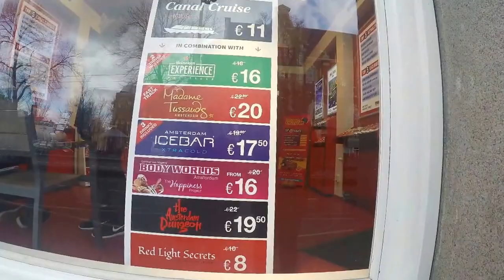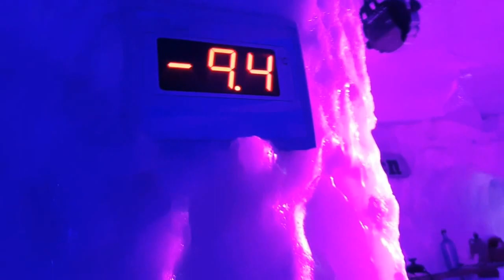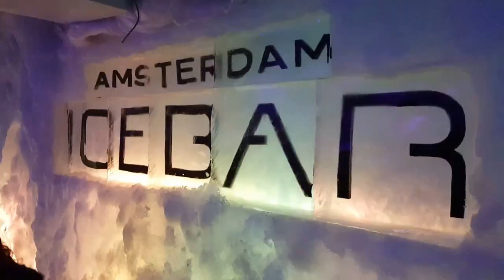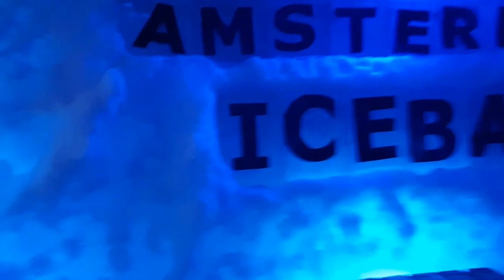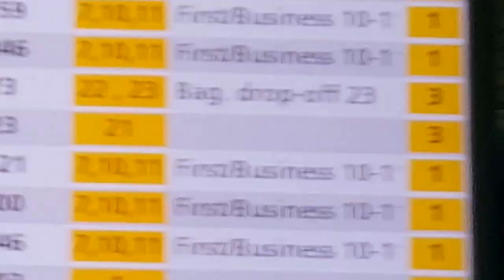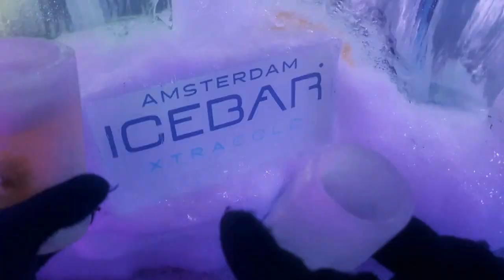AMSTERDAM TRIP PART 3/3 TIME LAPSE traveling vlog {march 2016}/{music video} first vlog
FOLLOW MUSIC ARTIST:
Diviners